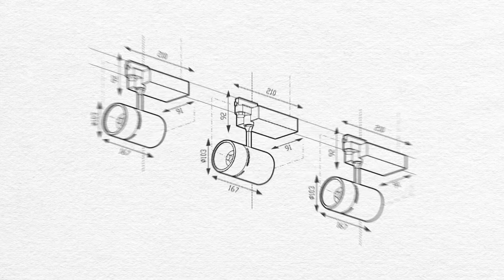Fig.3 - Modular Studio by Khairul Johari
Motion by Khairul Johari
Audio Design by Shahfeeq Jibin